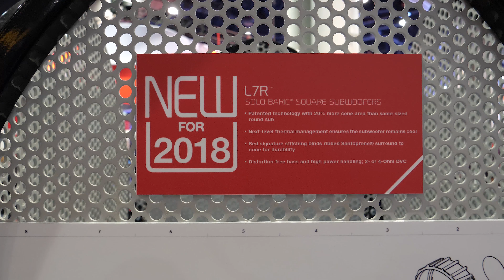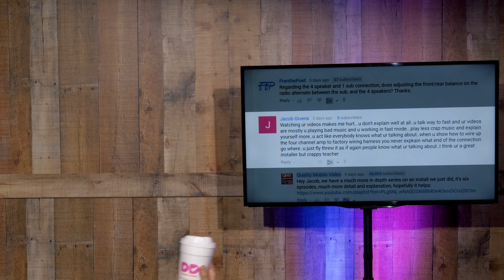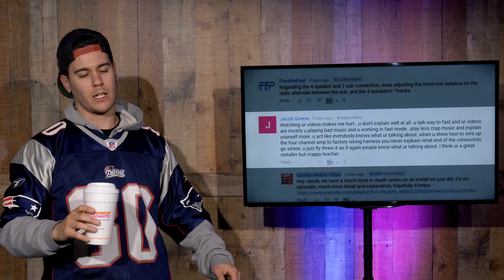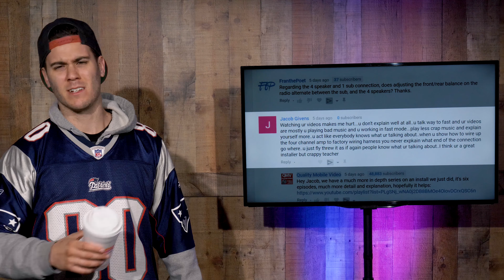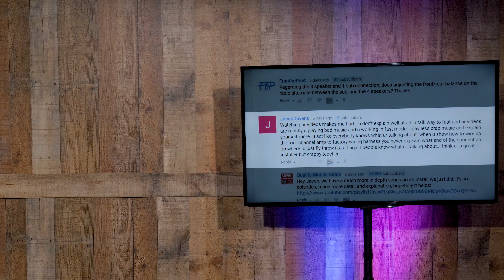QMV Vlog 80: BJ reacts to Patriot's Super Bowl Loss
BJ reacts to Patriot's Super Bowl loss, and it ain't pretty...

for all of your car audio and video needs